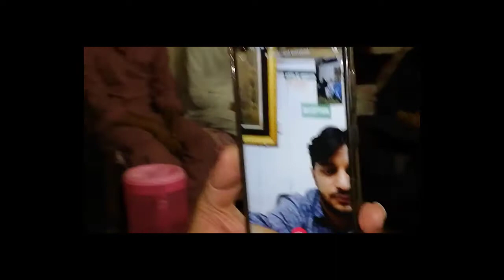Punjabi Naat || Suno Jay Mery Dukhrey || SUNO JAY MERE DUKHRAY TAY SUNAWA YA RASOOLULLAH YOUSAF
Punjabi Naat || Suno Jay Mery Dukhrey ||  SUNO JAY MERE DUKHRAY TAY SUNAWA YA RASOOLULLAH  YOUSAF AZHAR , JARANWALA, IMAM RAZA COUNCIL  JARANWALA, MAZHAR SHAH SB,